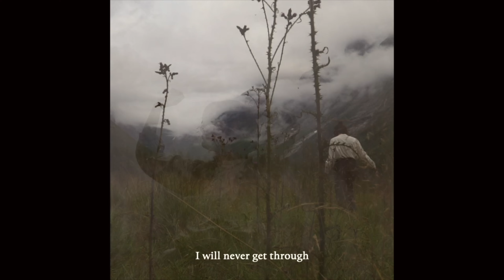Roosmarijn - Belonging (Official music video)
VIDEO CREDITS
Camera: Heta Salkolahti
Edit: Roosmarijn

SONG CREDITS
Music and words: Roosmarijn
Recording, production, mix, guitar: Sam Jones
Production, horns: Morris Kliphuis
Master: Wessel Oltheten
Double bass: Nathalie schaap
Drums, percussion: Mees Siderius
Guitar: Prashant Samlal

Released on March 22nd 2024 via Backseat PR

Lyrics:
See how all the colors transform
into new light with shades of your eyes
and I wonder if they will take me back to the time
your hand reached out for mine
and the warmth hidden inside the leaves
makes me wonder if I am able to leave this place

‘Cause even the biggest forces can’t take me out of
can’t take me out of this daydream
And even if I’d want to, I will never get through
this feeling of belonging

Hear how all the words have meaning
as they slip through my lips to find you
and I wonder if they will take you to the same place

‘Cause even the biggest forces can’t take you out of
can’t take you out of this daydream
And even if you’d want to, you will never get through